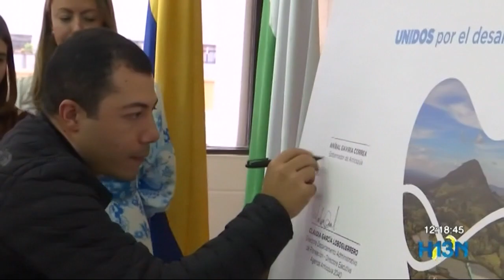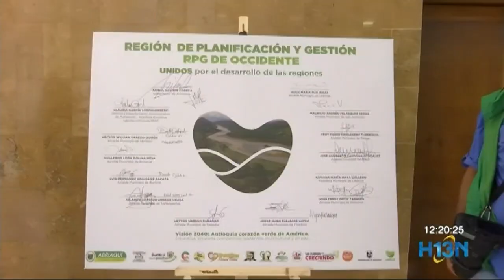Oriente y Occidente cuentan con Región de Planeación y Gestión, RPG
Se firmó el convenio que crea la Región de Planeación y Gestión RPG en el Oriente y Occidente antioqueño.